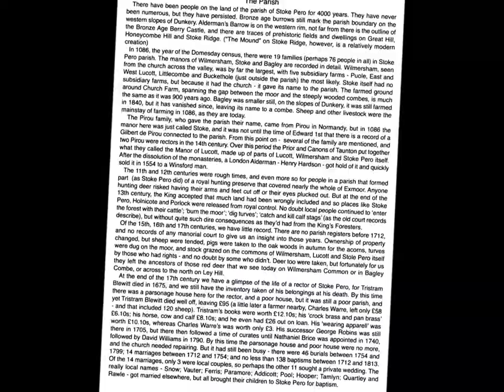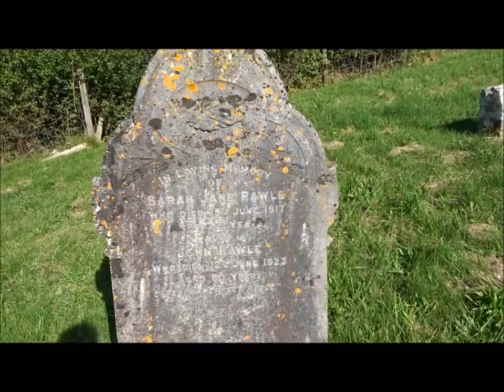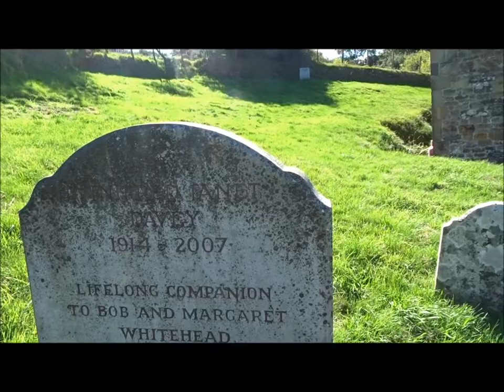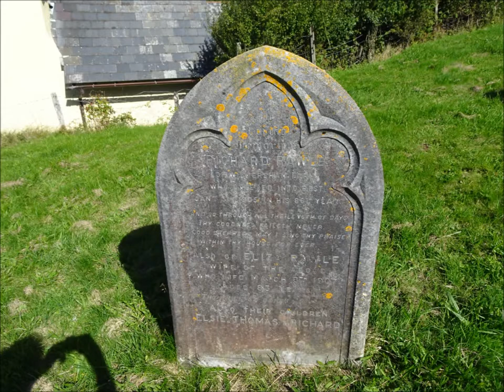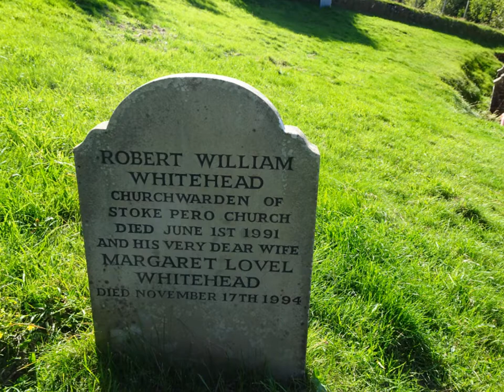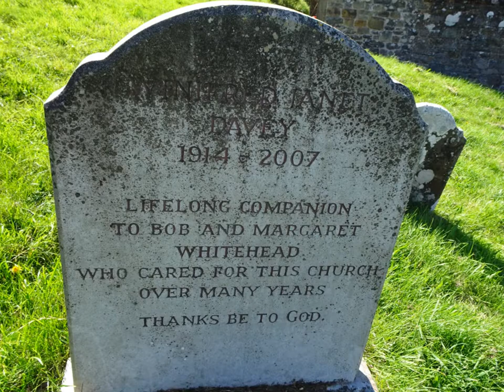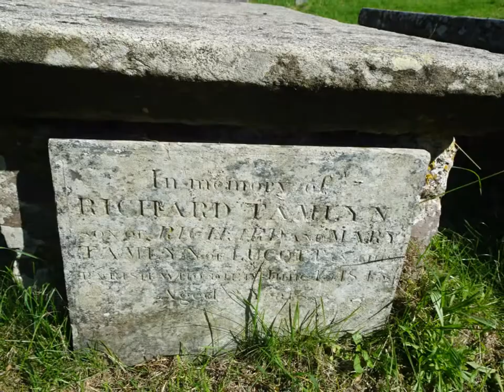Porlock Visit, Day 2, Video 11,' The Outside of St Pero Church, Exmoor' by Sheila, Sept 12th 2019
I really enjoyed the visit to St Pero and the steep climb up the combe of Stoke Wood--the little church stands bold at 1013 feet above sea-level and it remoteness appreciated as I hiked from Porlock studying a detailed guide with great faith as I wandered and negotiated all the little tracks that twisted and turned through Horner Wood with its magnificent trees and lichens , birds etc. A place to remember x